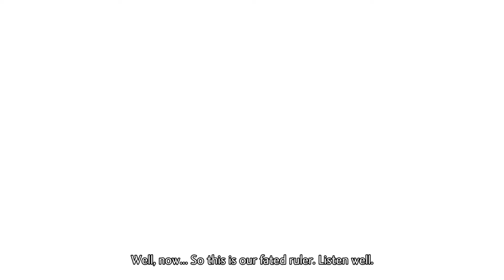Shin Megami Tensei V #105 - Law Pt. 2 Final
The contrasting endings of Law and Chaos... I feel like I usually don't have a strong opinion on them in these games. But in a sense, I prefer Law over Chaos this time. It's not perfect, though.